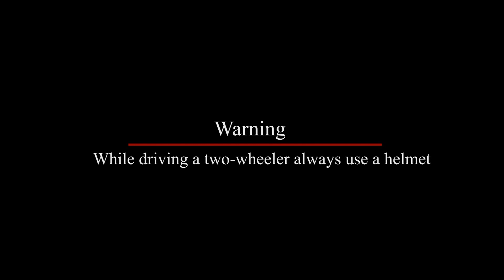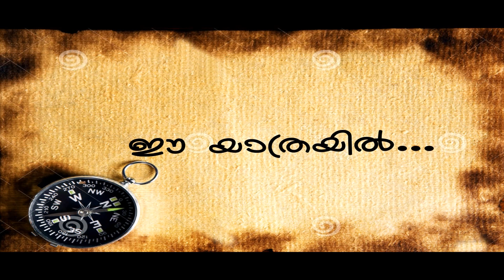Ee Yathrayil (ഈ യാത്രയിൽ) Malayalam Short Film 2014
Ee Yathrayil Malayalam Short Film 2014
Director : Sangeeth Sudhakar
Producer: Ajay K Menon
Cinematography : Ajith M Nair
Graphics : Sayanth
Editing : AMN Studio

Main Cast
Bijo
Anas